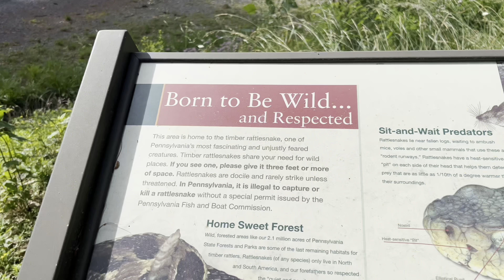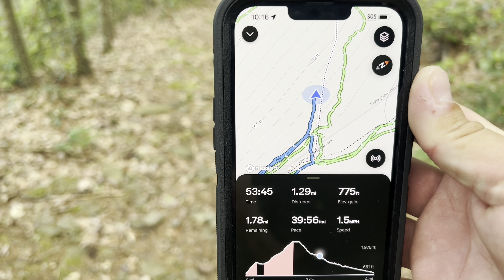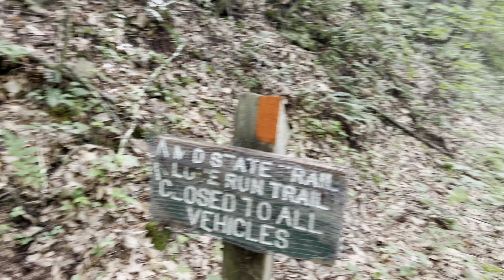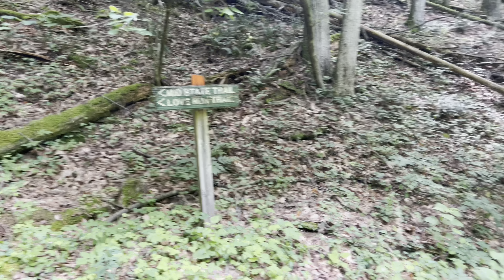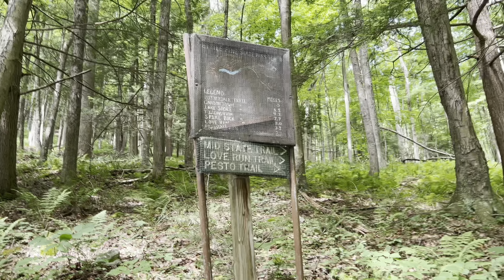A walk through the rocks of Panther Run